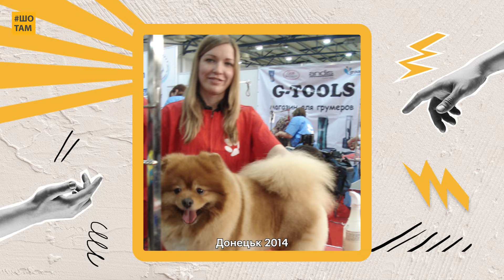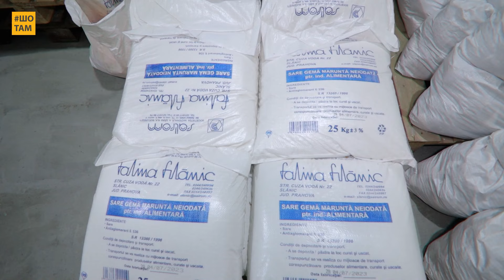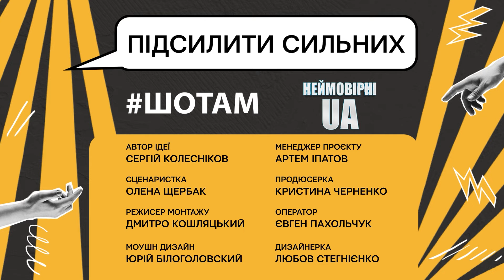Гордість Одеси: місто, що витримує все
Одеса — важливий транспортний вузол для експорту українського зерна. Тож місто стало мішенню для регулярних російських обстрілів з моря. Внаслідок цього пошкоджено щонайменше 800 об’єктів цивільної інфраструктури.

Та це не стало одеситам на заваді — багато хто наважився почати власну справу вже після початку повномасштабного вторгнення.

Хтось втілив давню мрію на новому місці, хтось продовжує сімейну традицію, а хтось — прагне дарувати своєю працею красу. Усі вони впевнені в одному: попри всю небезпеку, вони вчинили правильно.

Саме таким сміливцям присвячений спільний проєкт ШоТам та @neymovirni_ua, де ми пояснюємо, як держава здатна «Підсилити сильних».